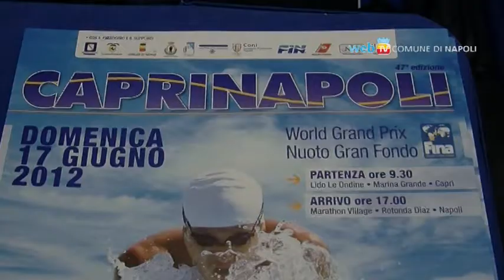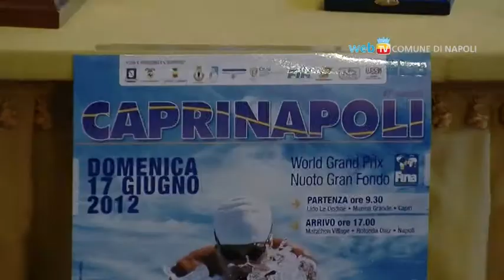La Capri-Napoli giunge alla 47° edizione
La tradizionale gare di Coppa del mondo di nuoto che porta gli atleti a coprire i 36 km che separano Capri da Napoli torna quest'anno ad essere la vera e propria gara regina del nuoto di gran fondo. Giunta ormai alla 47esima edizione la storica manifestazione vedrà al via quest'anno i più forti atleti della categoria. La partenza è fissata per domenica 17 giugno alle 10.30 da Capri e l'arrivo nei pressi della Rotonda Diaz è previsto per i più forti intorno alle 16.30.